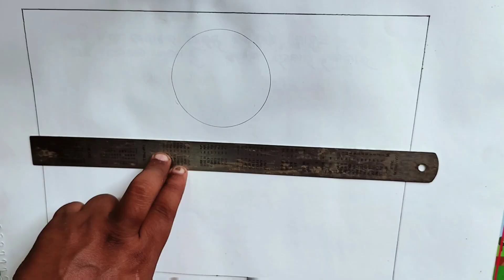father's Day Drawing/Father,Mother Day Drawing Pencil/How To Draw Father's Day Drawing